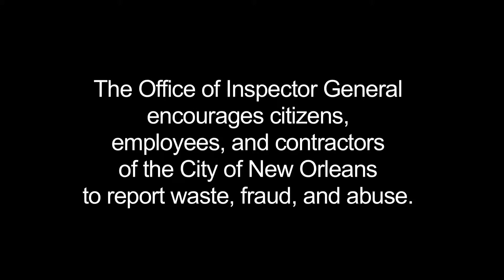Report Fraud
The New Orleans Office of Inspector General encourages citizens, city employees, and city contractors to report fraud, waste, and abuse to the OIG for investigation. Assistant Inspector General for Investigations Howard Schwartz explains the anonymous process.